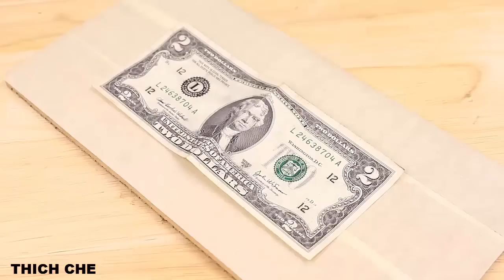4 mẹo vặt sáng tạo với Keo Nến CÓ THỂ BẠN CHƯA BIẾT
4 mẹo vặt sáng tạo với Keo Nến CÓ THỂ BẠN CHƯA BIẾT